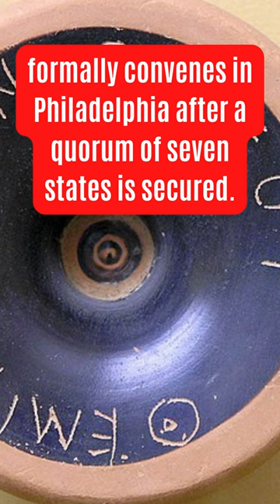On this day May 25: Devolution, Ascent, and Convention.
1914 – The House of Commons of the United Kingdom passes the Home Rule Bill for devolution in Ireland.
1955 – First ascent of Mount Kangchenjunga: On the British Kangchenjunga expedition led by Charles Evans, Joe Brown and George Band reach the summit of the third-highest mountain in the world (8,586 meters); Norman Hardie and Tony Streather join them the following day.
1787 – After a delay of 11 days, the United States Constitutional Convention formally convenes in Philadelphia after a quorum of seven states is secured.